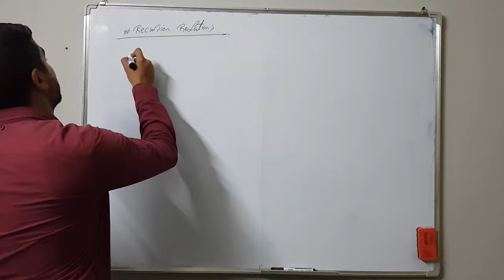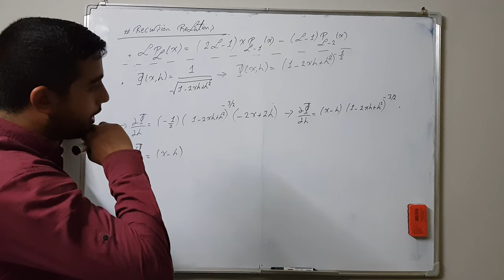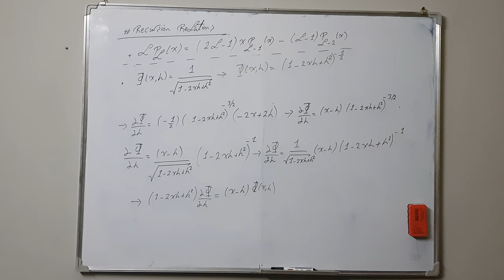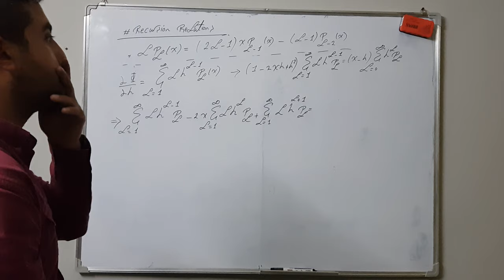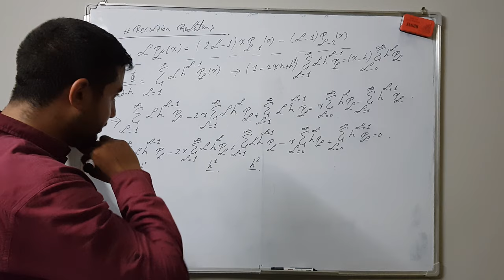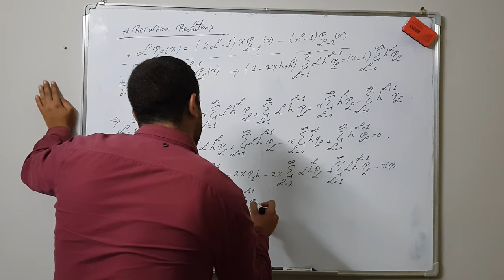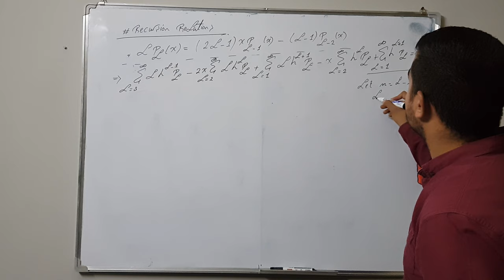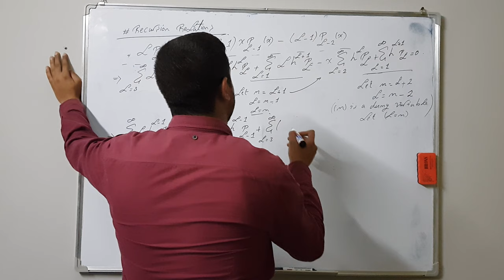The Generating function of Legendre's polynomials ( 3 )